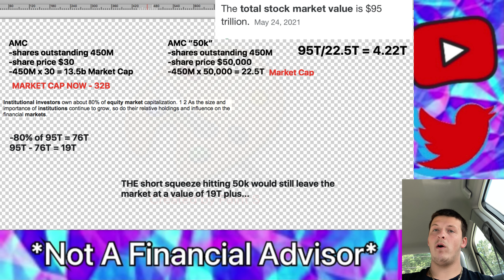WHY AMC WILL PASS 50K | THE FACTS🔥